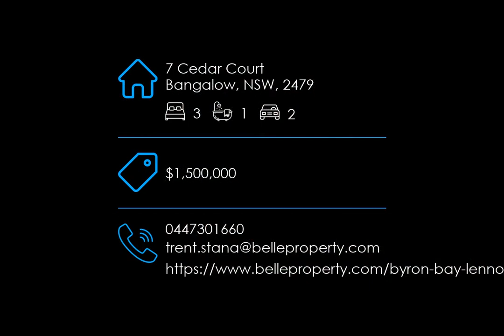7 Cedar Court, Bangalow, NSW, 2479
💥 SOLD! 💥 🏘 7 Cedar Court, Bangalow, NSW, 2479 $1,500,000

Looking to sell or need an appraisal?
Call & speak with Trent Stana